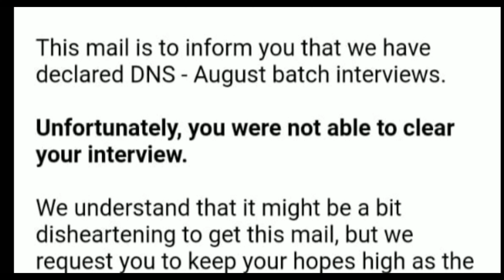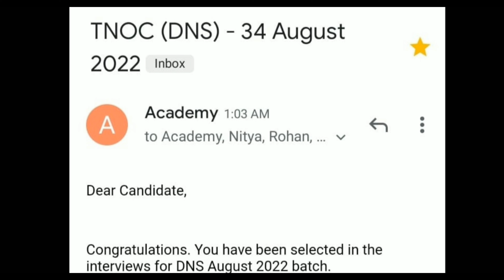Great Eastern (GEIMS) Interview Result | At What Rank which IMU Campus I will get ? Merchant Navy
Hello Everyone welcome to VISHAL THE SAILOR, in this video i had explained Great Eastern (GEIMS) Interview Result Declared for Aug 2022 Batch for DNS Sponsorship and At What IMU CET Rank which IMU Campus I will get ?

At What IMU CET Rank which IMU Campus I will get ? (IMU Campus Counselling Step By Step Procedure | Previous Year Cutoff )

How to Download IMUCET Rank Certificate Step By Step for Aug 2022 & Feb 2023 : How to Download IMUCET Rank Certificate Step By Step for Aug 2022 & Feb 2023

Great Eastern (GEIMS) Interview Result
At What Rank which IMU Campus I will get ?